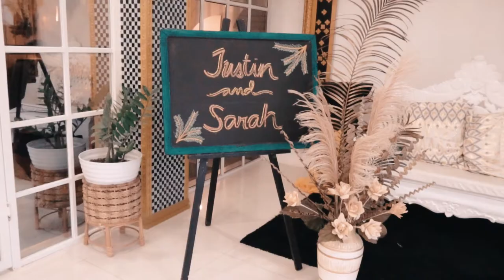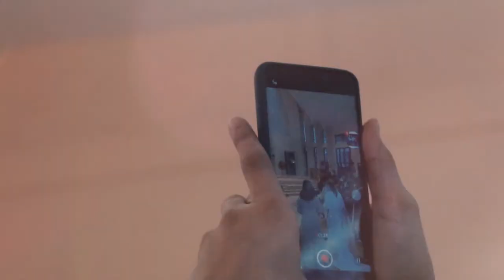Justin and Sarah | Wedding at Parish of the Holy Family, Imus, Cavite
Sharing you Justin and Sarah's wedding church at Parish of the Holy Family, Imus, Cavite.